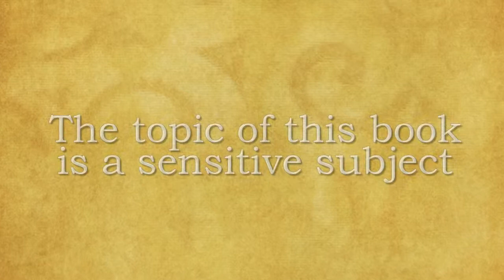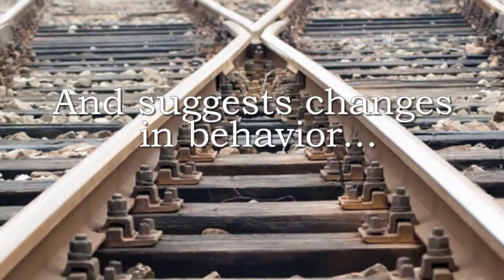Paul Lawrence Greenlee-How to Raise Your Boy in a Dying World